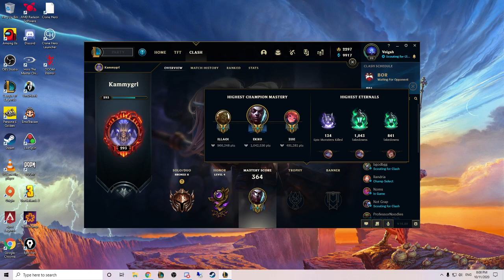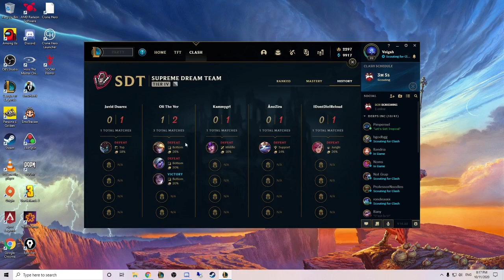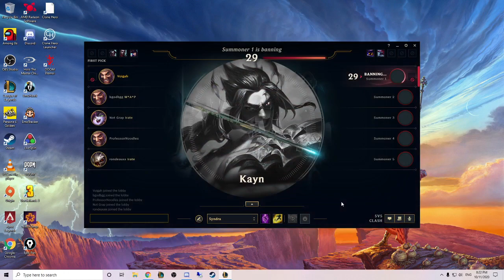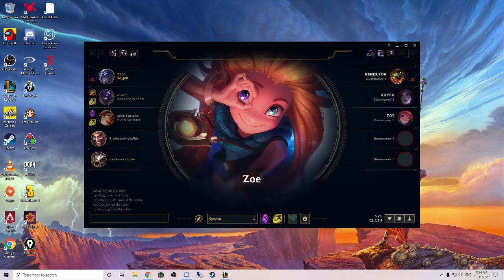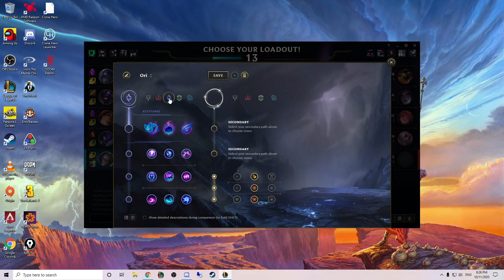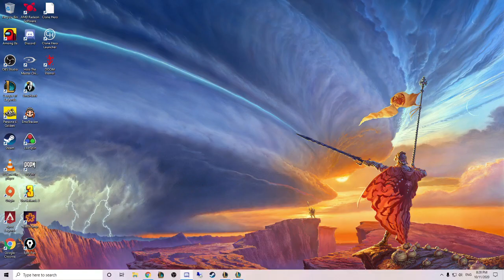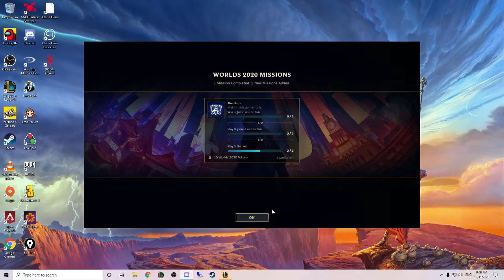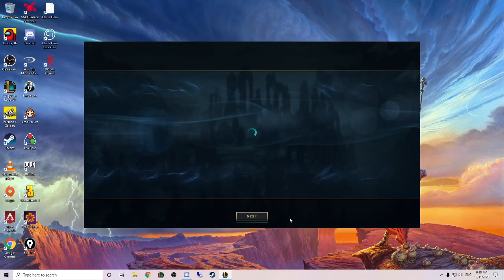Worlds Clash 2 Game 2